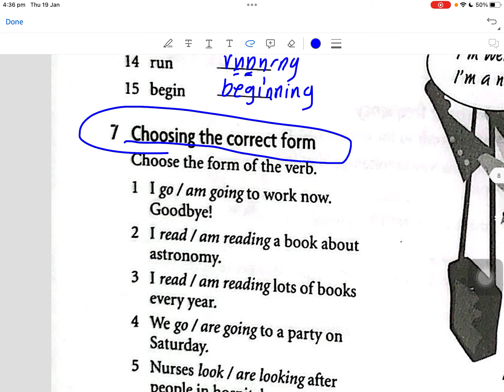Headway pre-intermediate (اضافه ing )